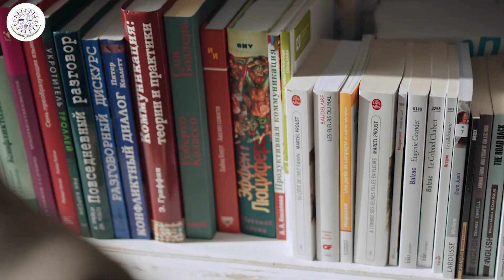Student Testimonial 8 | Information Science Engineering at KLS Gogte Institute of Technology